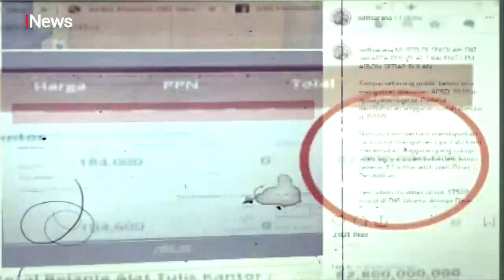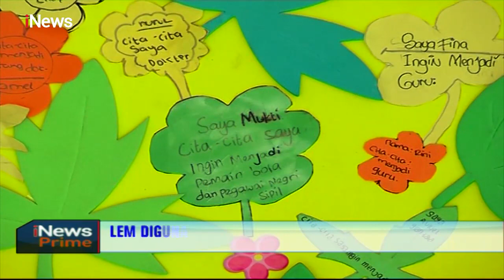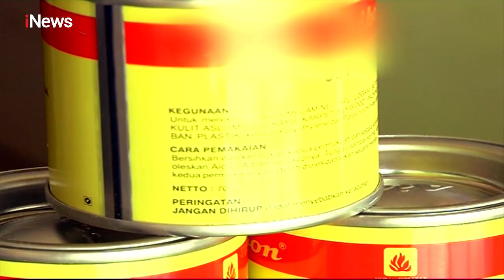Lem Aibon Dinilai Tidak Efektif untuk Proses Belajar Mengajar - iNews Prime 31/10